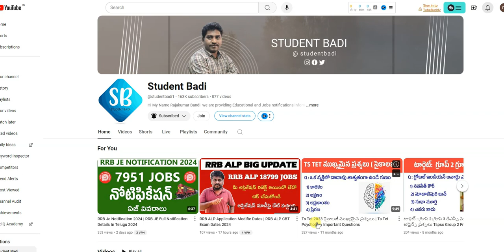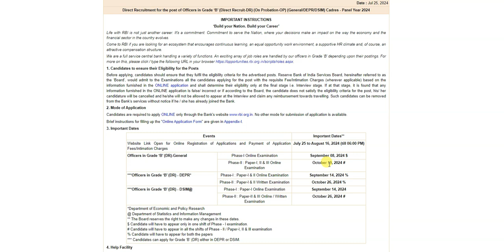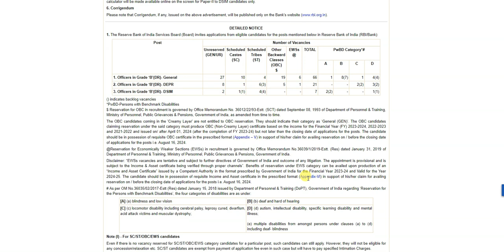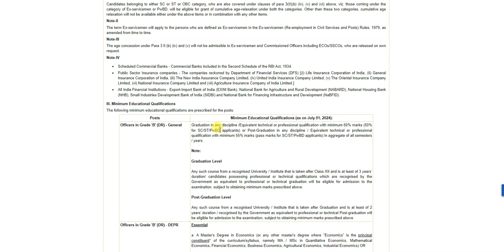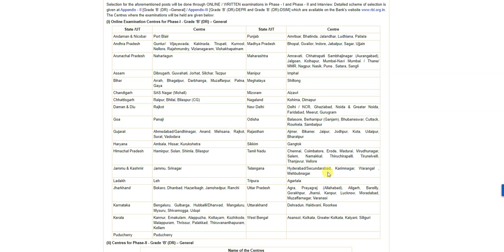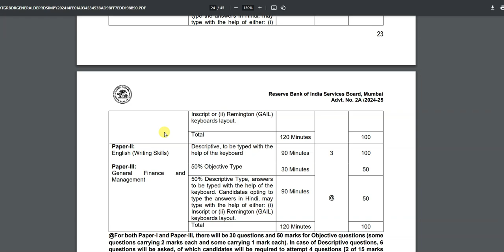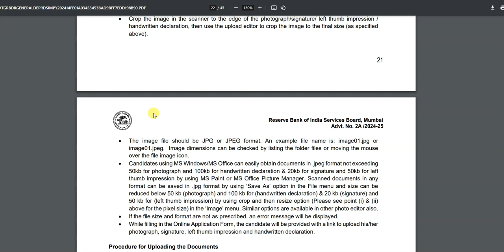RBI GRADE B NOTIFICATION 2024 | రిజర్వ్ బ్యాంక్ ఆఫ్ ఇండియాలో ఉద్యోగాలు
☑️రైల్వే ntpc మరియు ఇతర పరిక్షల వివరాలు లేటెస్ట్ జాబ్స్ updates ఉచిత ఆన్లైన్ mock టెస్ట్ ల కోసం టెలిగ్రామ్ లో జాయిన్ కండి.☑️